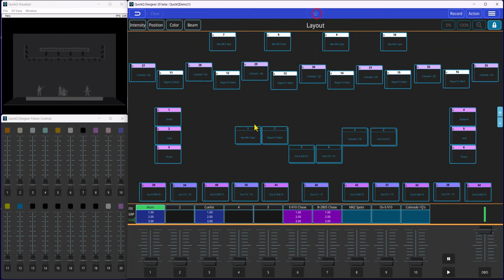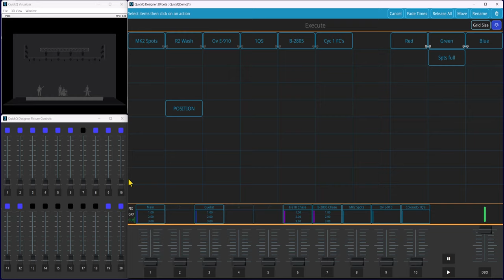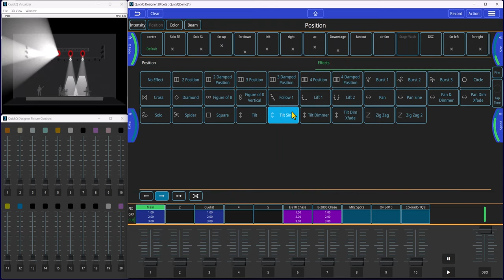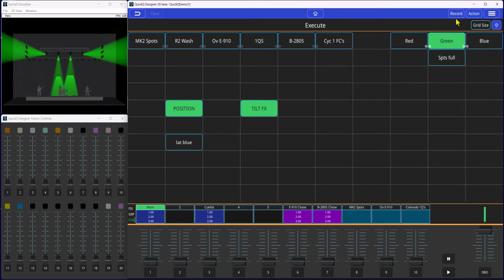Formation de Base QuickQ : Vue Executes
Comprendre la Vue Executes dans QuickQ.

Chapitres :
0:00 Vue d'Executes
1:10 Temps de Fade
2:30 Ajout d'Effets
3:20 SnapShot